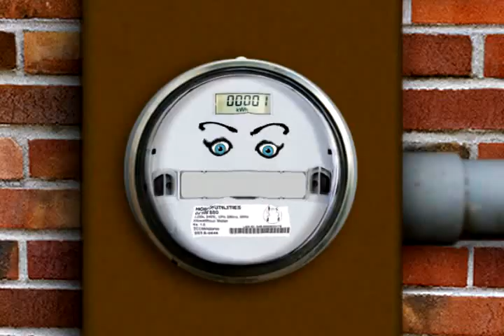Energy Conservation for Kids - Appliances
Energy Conservation for kids, Horizon Utilities Corporation, Hamilton, Ontario, Canada